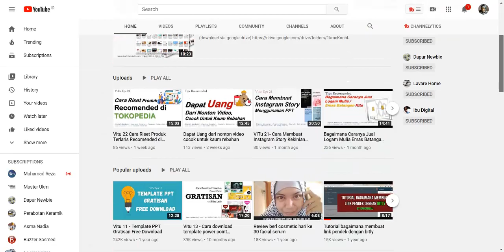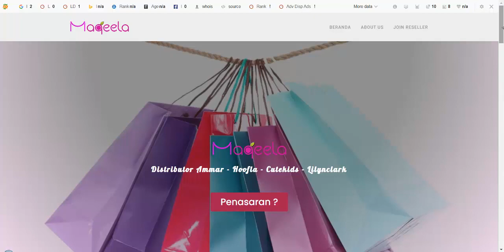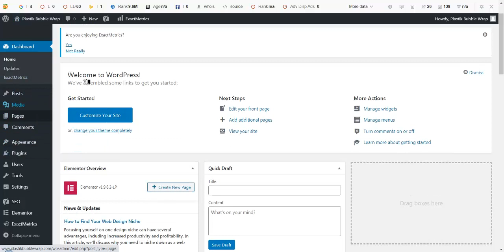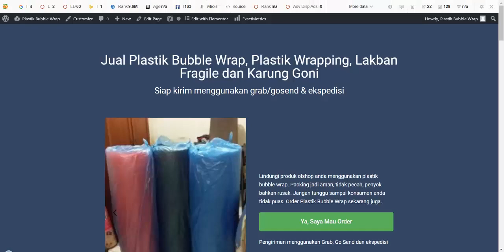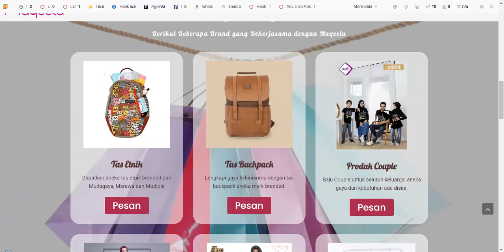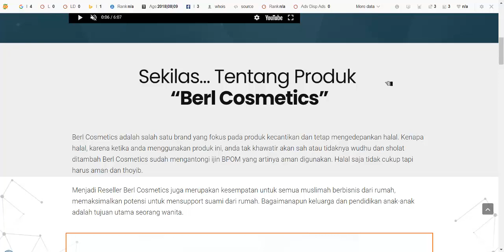Kelas bikin web - kelas online full praktek buat pemula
Mau belajar bikin webiste ? Landing page yang ciamik dan muncul dihalaman 1 Google ? Yuk join di WA 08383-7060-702.

Kelas dibuka tiap awal bulan atau setiap 10 seat terpenuhi. Kelas ini dihandle oleh saya IsahKambali dengan materi:
1. Setting themes (landing page yang SEO Friendly)
2. Setting SEO
3. Membuat landing page
4. Membuat artikel SEO Basic

Fasilitas
1. Domain dot com
2. Hosting
3. Template landing page
4. Group WA full praktek
5. Kelas efektif 8 hari
6. Materi by video tutorial
7. Setor PR dan koreksi

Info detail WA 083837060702